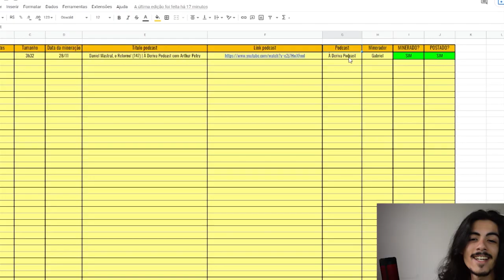NOVO FILME DO WHINDERSSON NUNES | TELEGUIADO CORTES